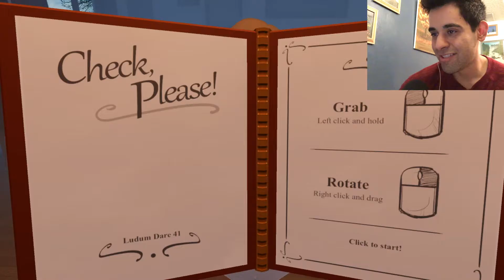My Date For Valentines Day - Check Please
Ok, just stay cool and pick up the stupid match and light the stupid candle. Oh... and try to do what your date ask, before she gets mad and leaves.

Game Description:
Check, Please! is a physics-based dating-sim -- our team’s entry for the ‘two incompatible genres’ LD41 theme.
As the player, you have to keep your date happy and make it a success by performing niceties for your potential partner!
Game Credits:
Programming - Tim Lewis, Rowan Stringer, and Quentin Warnant.
Art - Hannah Payne
Design - Gavin Stewart

Sir Cubworth:     Everything Is Fine